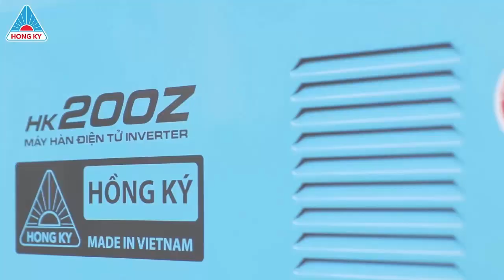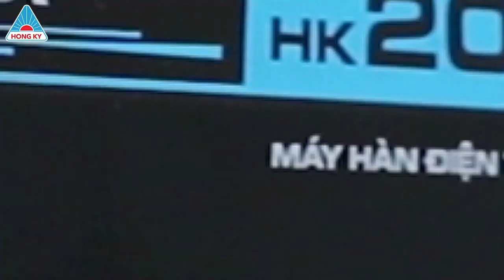Máy hàn que điện tử HK 200Z: Công suất mạnh, tiết kiệm điện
Máy hàn que Hồng Ký tiết kiệm 50-60% điện năng, hiệu suất làm việc cao

Ưu điểm máy hàn que:
- Máy sử dụng được khi điện thế yếu dưới 180V
- Tiết kiệm điện năng 50% - 60% so với máy hàn truyền thống
- Hiệu suất làm việc cao. Có chế độ bả vệ quá nhiệt, quá tải, nguồn điện không ổn định
- Vật liệu hàn:  Sắt, Inox, mối hàn đẹp,..
- Thiết kế nhỏ gọn tiện dụng thích hợp cho mọi công trình
- Ứng dụng: Hàn cửa sắt, Inox, vật dụng gia đình, công nghiệp, xây dựng...

►Địa chỉ: 38 Tây Lân, Bình Trị Đông A, Bình Tân, Hồ Chí Minh